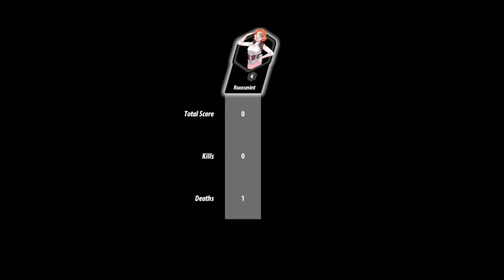RWBY Grimm Eclipse: Episode 2: Nora Smash.